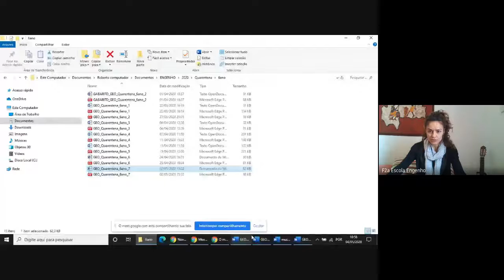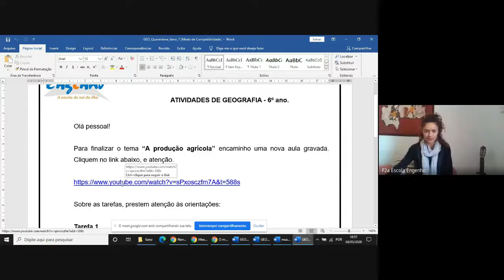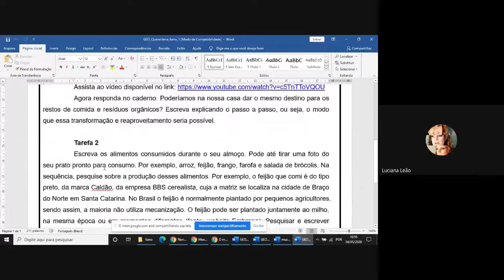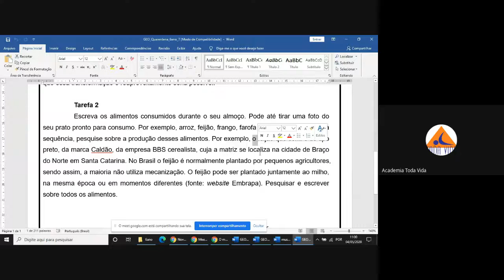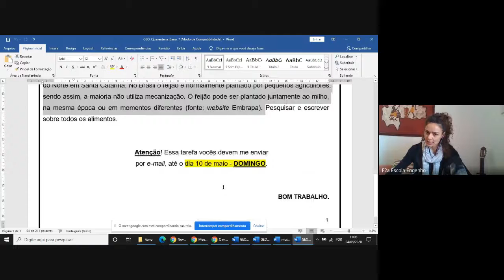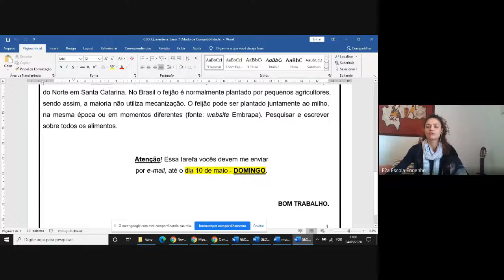6º ano - Geografia (2020-05-04 at 06_29 GMT-7)